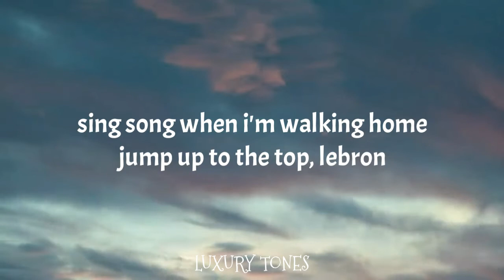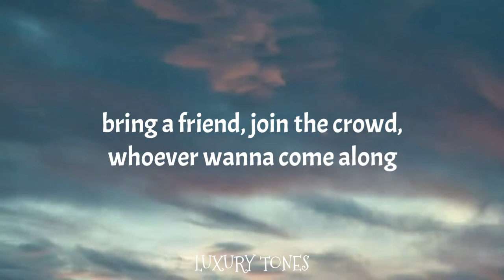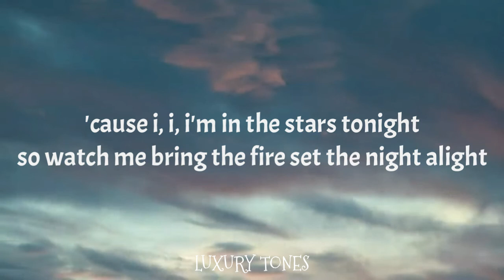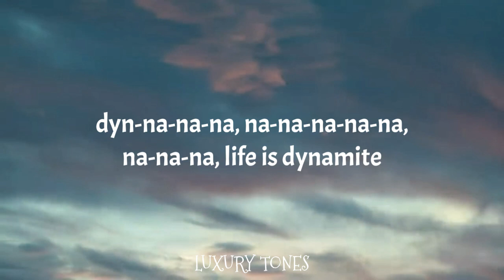Dynamite - Fatima Louise Lagueras Cover (Lyrics)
🎵 Dynamite - Fatima Louise Lagueras Cover